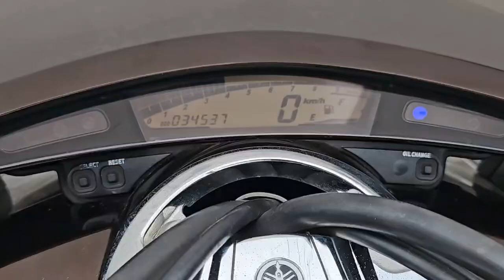マグザム始動動画